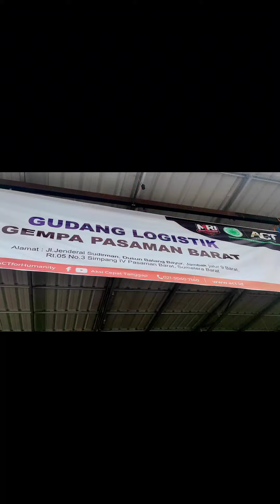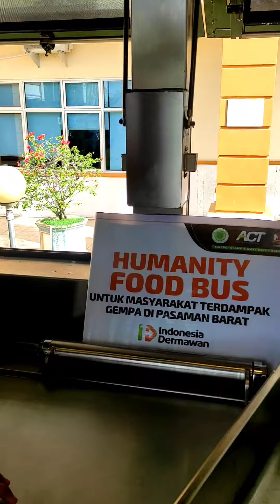Penyaluran hasil Galang dana oleh Gerakan Himpunan Mahasiswa ITP2I Peduli Pasaman barat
Ayo siswa dan siswi tamatan SMA/SMK/ MA sederajat, daftarkan diri anda menjadi mahasiswa baru tahun akademik 2022/2023 di Perguruan tinggi perkebunan satu satunya di Indonesia hanya di Pelalawan Riau, Institut Teknologi Perkebunan Pelalawan Indonesia ITP2I, untuk Informasi lebih lanjut hubungi sekretariat PMB kampus ITP2I Pangkalan Kerinci jalan Maharaja Indra ( sebelah SMA 1 Pangkalan kerinci) Cp. Irfan (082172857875) *MILLENIALberKEBUN*